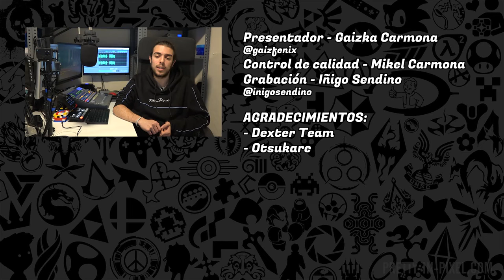🚀 ¡EL NUEVO MONKEY ISLAND! Dexter Stardust (indie) - Review & Gameplay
⤜ RESUMEN ⤛
En esta primera edición de EuskaDigital Reviews analizamos Dexter Stardust: Adventures in Outer Space, un videojuego indie del subgénero Point & Click, dentro del género de las aventuras gráficas. Tal y como dice el título, se aprecian rasgos similares a los antecesores de este género, en este caso, el Monkey Island.
En esta review se observan aspectos como la música, cinemáticas, voces, historia, jugabilidad y demás aspectos, además de relacionarlos con experiencias personales con otros videojuegos de género similar.